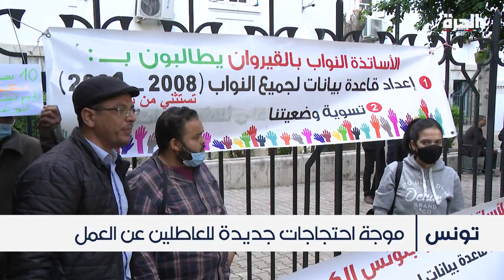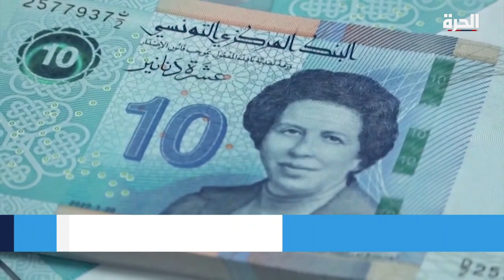تونس.. حكومة بودن أمام معضلة البطالة